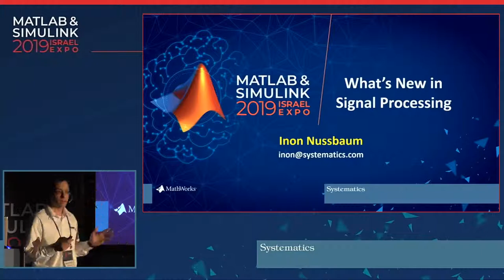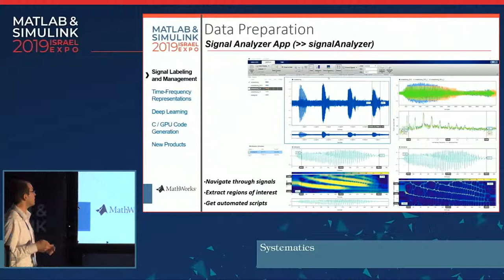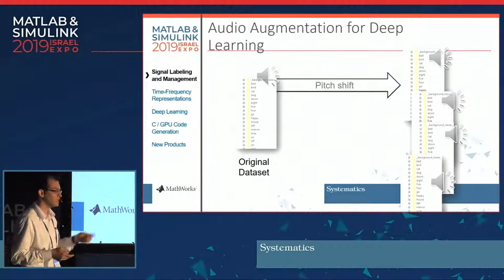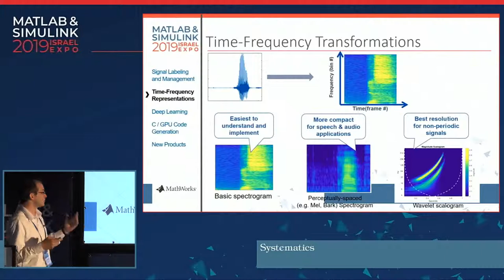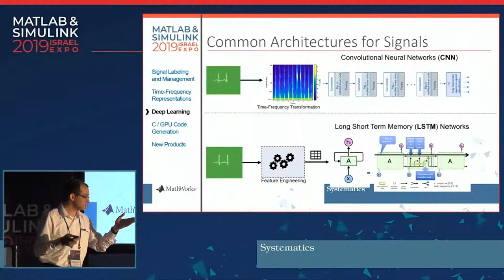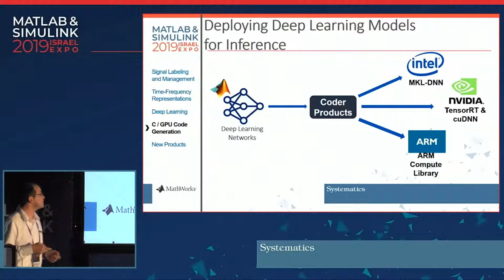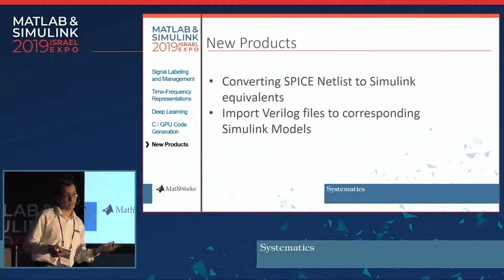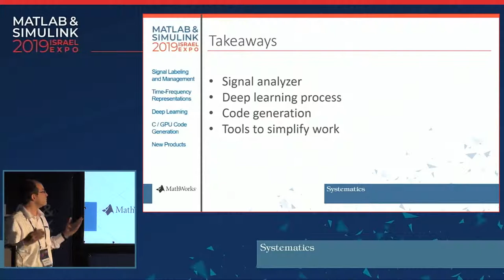מה חדש ב-MATLAB טיפים וטריקים בעולם עיבוד האות והתקשורת - מאי 2019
ינון נוסבאום, מהנדס יישומי עיבוד אות ותקשורת מסיסטמטיקס בהרצאה בכנס MATLAB Expo Israel 2019

בכל שנה מוציאה חברת MathWorks שתי גרסאות תוכנה, הכוללות עדכונים, תיקונים ויכולות חדשות בכלי הפיתוח השונים. תחום עיבוד האות והתקשורת חווה בשנתיים האחרונות מגוון רחב מאד של כלים ויכולות חדשות: תמיכה ב-5G, פיתוח מערכות Mixed Signal ו-SerDes, Sensor Fusion and Tracking וכמובן עוד ועוד מעבדי קצה שנתמכים ליצירת קוד.

מעבר לכך, יש יכולות מובנות בסביבת MATLAB שמאפשרות הרצה מהירה יותר, שימוש ב-Apps להאצת תהליך הפיתוח, וכן פונקציות חדשות שמטרתן להקל על תהליך הפיתוח.

בהרצאה זו נסקור חלק מיכולות אלו ונדגים את העיקריות שבהן.